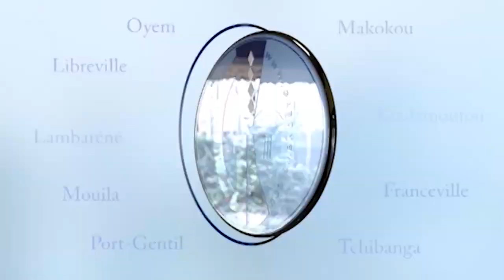GABON / MAYUMBA : Gestion des plages de “May sur mer”